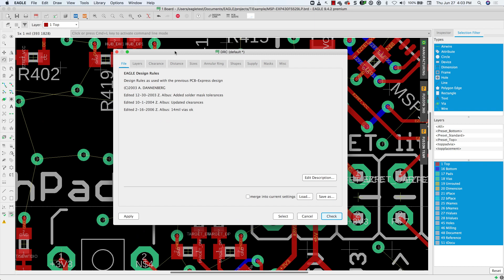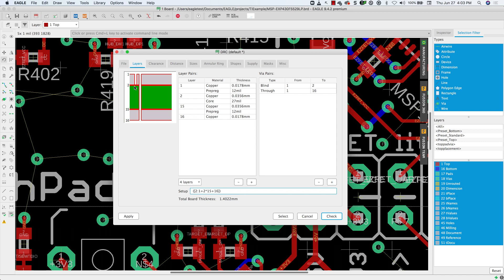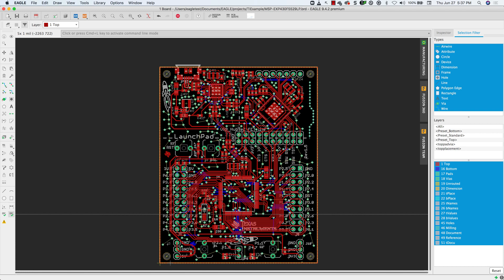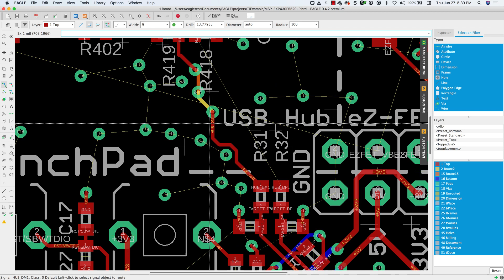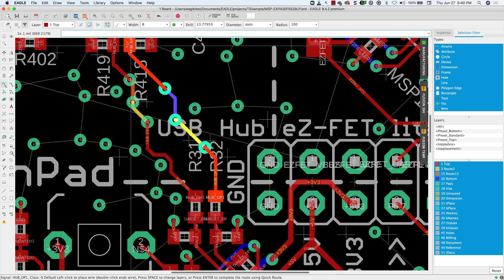How to Setup your Multi-layer PCBdesign - Blind and Buried Vias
Set up your Layer Stackup for a multi-layer PCB design in EAGLE.